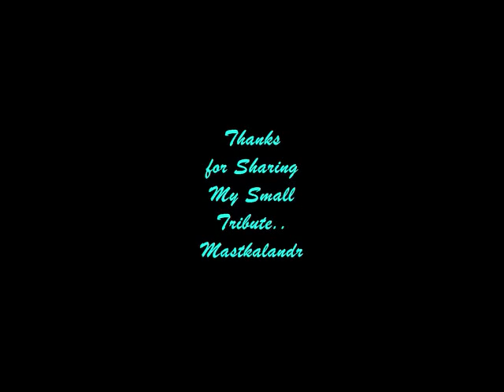kaun rang mungwa kawan rang motiya_Hira Moti_SudhaMalhotra_ SumanKalyanpur_PremDhawan_ Roshan_a tri.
Song : kaun rang mungwa kawan rang motiyaa..
Film : Heera Moti ,1959,
Singers: Suman Kalyanpur,Sudha Malhotra,
Lyricist: Prem Dhawan,
Music Director:  Roshan,
Director:  Krishan Chopra,
Cast: Balraj Sahni,Nirupa Roy,Shobha Khote,Cuckoo,Helen, P Kailash,
Producer: Pravinchandra Desai,
Production Co  : Pupalaya Production,
Lyrics :-
kaun rang mungwa kawan rang motiyaa
 kaun rang mungwa
 ho kaun rang
 ho kaun rang
 nanadi
 tore birna
 ho o o o jee
sabaz rang mungwa
 safed rang motiyaa)×2
 safed rang motiyaa
 saanwar rang
 ho saanwar rang bhauji
 more birna
 ho ho ho jee

toot gayile mungwa
 bikhar gaile motiyaa
 toot gayile mungwa
 toot gayile mungwa
 bikhar gaile motiyaa
 bisar gaile
 haay
 bisar gaile
 bhauji
 more birna
 been laibo mungwa
 bator laibo motiyaa
 been laibo mungwa
 been laibo mungwa
 bator laibo motiyaa
 manaaye laibo
 manaaye laibo nanadi
 tore birna

kit sohe mungwa
 kit sohe motiyaa
 kit sohe mungwa)×2
 kit sohe motiyaa
 ho kit sohe
 ho kit sohe
 nanadi
 tore birna
 ho ho ho ho jee
mundri sohe mungwa
 batiha sohe motiyaa
 mundri sohe mungwa)×2
  batiha sohe motiyaa
 titiriya sohe
 ho
 titiriya sohe
 bhauji
 more birna
 ho ho ho ho)×18 ...

An impoverished farmer faces problems after he is blacklisted for refusing to sell his prize-winning oxen to an oppressive landlord..

Storyline :-
Based in Vikrampur village, Dhuri [Balraj Sahni ] lives an impoverished lifestyle along with his wife Razia [Nirupa Roy], and a sister, Champa[Shobha Khote]. He is a farmer, owns a small piece of land and two oxen, Heera and Moti. He hopes to get Champa married to a fellow farmer by the name of Pashupati. He lends his oxen to Roopnandan who enters them in a race and they win much to the chagrin of the Zamindar who sends his agent, Bansilal Mehta with Rs.100/- to acquire the oxen. When Razia refuses to sell, an enraged Zamindar sets the entire community against Dhuri and his family - blacklisting as well as pitting Pashupati against him. When Dhuri approaches the Panchayat - he will soon learn that the 'Parmeshwar' is missing from the 'Panch' as it is being controlled and manipulated by the Zamindar; his oxen will not only go missing but he will have his land taken away - leaving him with no option but to re-locate elsewhere.. Written by rAjOo

Song

1.Nach Re Dharatee Ke Pyare
Hemant Kumar, Lata Mangeshkar

2. Kaune Rang Mungwa Kawan Rang Motiya
Suman Kalyanpur, Sudha Malhotra

3. Tu Duniya Me Sar Ko Utha Ke Chal
Ghulam Mohammad

4. O Bedardi Aa Mil Jaldi Milne Ke Din Aaye Sajan Ji Ab Toh Raha Na Jaye
Lata Mangeshkar

5.Ghar Ke Jogi Ka Bhes
Usha Mangeshkar, Asha Bhosle

6. Ik Din Ye Ansoon Banenge Sitare Kabhi Na Kabhi Din Aayege Humare
Lata Mangeshkar

5 film adaptations of Premchand's classics ..
However, his influence did not die out. Later filmmakers from Hrishikesh Mukherjee to Satyajit Ray turned to him for inspiration. On the 137th birth anniversary of the great writer, we look at five films based on his stories.

A benchmark for literary excellence in Hindi, Munshi Premchand's influence extended into the world of moving images as well. On his 137th birth anniversary (Premchand was born on 31 July, 1880), we recall five films based on his works.

1. Heera Moti (1959)
A novel by Munsi Premchand ..This story is called “Do bailon Ki katha” (Tale of two bullocks). In this story, he tells us about two bulls ,called Heera and Moti.
This movie was shoot in our village Bhimrad-althan-bharthana in Gujarat
surat city.

2. Godaan (1963)
When it was first published in 1936, 'Godaan' was counted among the greatest novels written in Hindi. The book found its way to the big screen in 1963, under the direction of Trilok Jetly. Starring Raaj Kumar and Kamini Kaushal, with Mehmood and Shubha Khote in supporting roles, the film was true to Premchand's novel.

3. Gaban (1966)
A comparatively more 'Bollywoodish' film was Hrishikesh Mukherjee's Gaban (1966). The tale of a good man who loses his way, Gaban starred Sunil Dutt in a critically acclaimed role.

4. Shatranj Ke Khilari (1977)
Perhaps, the best known from among Ray's collaboration with Premchand, is the 1977 classic Shatranj Ke Khilari. It was based on the writer's tale on the last days of the Awadh kingdom and the apathy of inactive men caught in the flux of time. A brilliant cast of Amjad Khan, Saeed Jaffrey, Sanjeev Kumar, Shabana Azmi, Farooq Shaikh and Richard Attenborough added to the magic of Ray's vision.

5. Sadgati (1981)
In 1981, the national channel Doordarshan approached Ray to make a film, and the master obliged by choosing a classic Premchand tale for the task. The telefilm Sadgati was based on the story of an 'untouchable' person trying to please a brahmin. The untouchable wants the Brahmin to conduct the wedding rituals for his daughter.